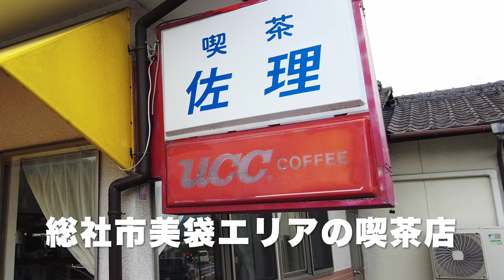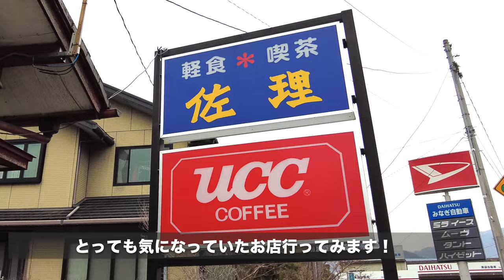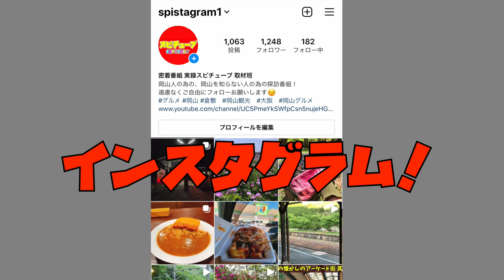岡山グルメ 【老舗喫茶店】 定食など多数 大衆食堂的な低価格《ガッツリ お旨い家庭的な昼飯》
タベログ

総社市ページ(テイクアウトの価格)

再生リスト